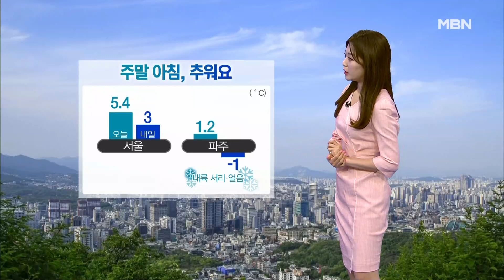[날씨] 주말 아침, 꽃샘추위 절정…중부·경북 황사 유입 [MBN 뉴스7]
찬바람과 함께 날이 추워지고 있습니다. 내일 아침은 꽃샘추위가 절정에 달하겠습니다. 경기 파주는 영하권 보이면서 내륙을 중심으로 서리가 내리고 얼음이 어는 곳도 있겠습니다. 농작물 냉해피해 없도록 주의하셔야겠습니다.

  그래도 낮부터는 기온이 차츰 오름세에 접어들겠는데요, 일교차에는 유의하셔야겠습니다. 또 동쪽지역을 중심으로는 대기가 차차 건조해지겠습니다. 바람까지 강해서 화재 유의하셔야겠습니다.

  내일 전국이 맑겠습니다. 중부와 경북지역은 오후에 황사 먼지가 날아들겠습니다.

  자세한 지역별 내일 기온입니다. 중부지방 아침 기온은 서울 3도 춘천 0도 낮 기온은 대체로 15도 안팎으로 종일 쌀쌀하겠고요,

  남부지방도 광주 16도 대구 17도로 오늘보다 1~2도가량 낮겠고요. 일교차가 크겠습니다.

  다음 주 화요일 전국 대부분 지역에서 또 한차례 비가 내릴 전망입니다. 날씨였습니다.